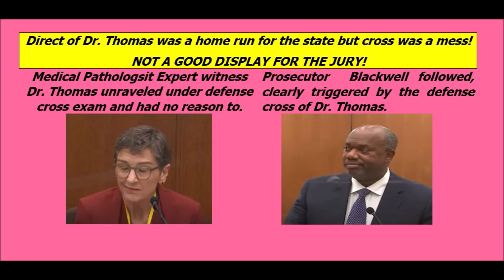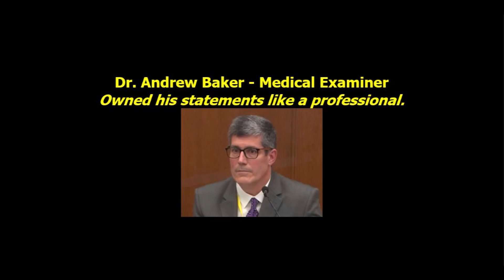Derek Chauvin Trial Review - Week 2 Never Let Em See You Sweat!